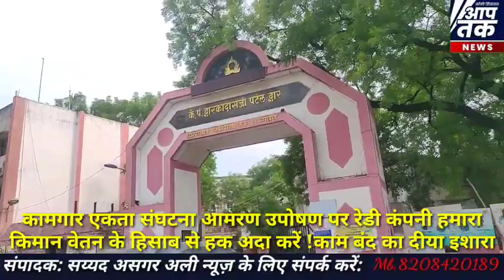कामगार एकता संघटना आमरण उपोषण पर रेडीकंपनी के खिलाफ कामबंद आंदोलन का दिया इशारा इशारा! सफाई कर्मचारी